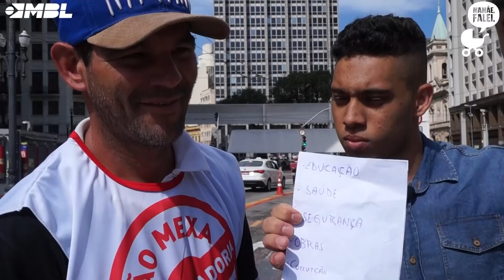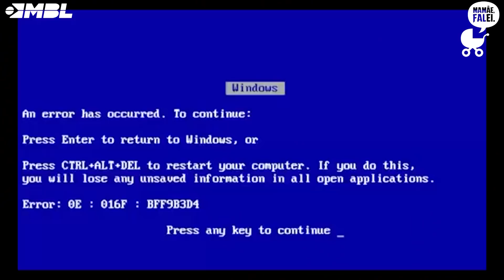1º de Maio Contra Reforma da Previdência! - ESPECIAL: Gabriel Monteiro